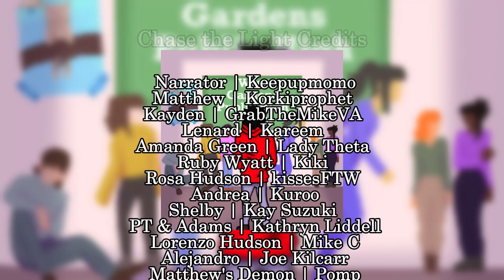Chase The Light | #4 Traitor Pt: 1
►Keepupmomo | Video #31

Matthew Inner Demon | Pomp | Hyperpomp

NOTICE: NONE of the music used in my series is my own. All credits for the music go to the original creator(s). UNLESS Music is composed by me!!

IGNORE